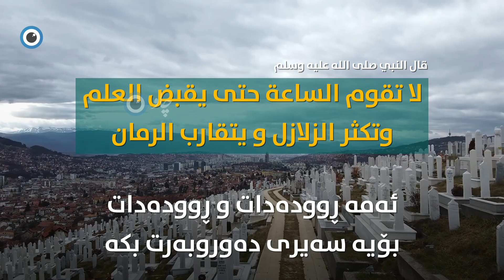بوومەلەرزە زۆربێت کات نزیک دەبێتەوە لە قیامەت!